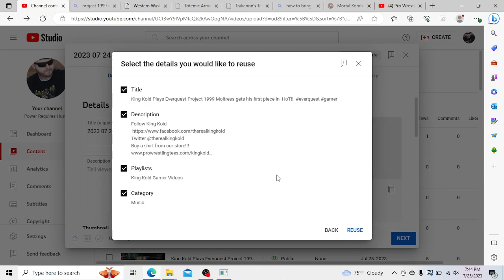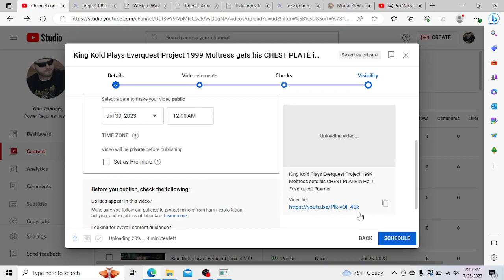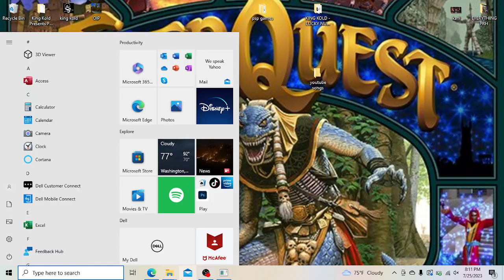King Kold Plays Everquest Project 1999 Kael faction pull